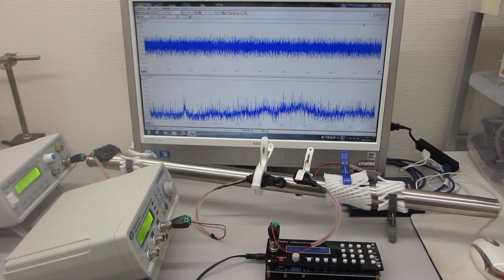メガヘルツの超音波発振制御プローブによる、ダイナミック制御システム